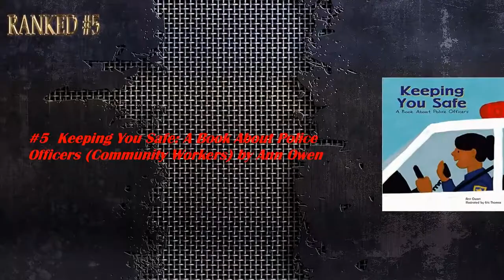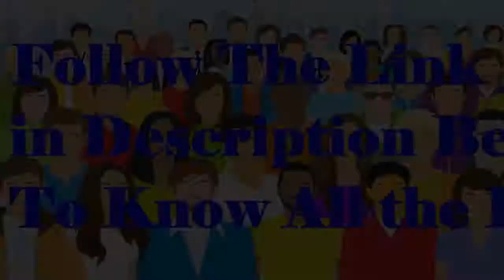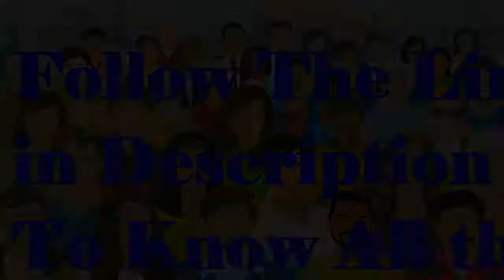Community Fiction Books : 12 Suggestions Every Book Lover Should Read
The 12 best Books About Community to read before you die